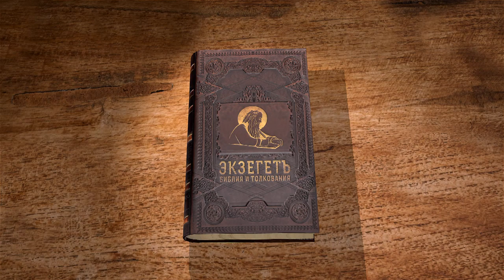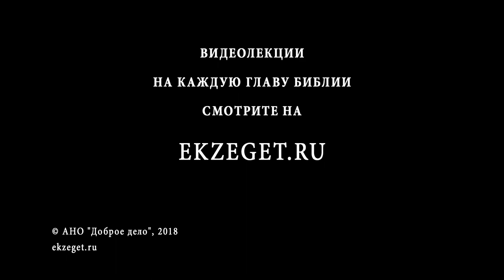Книга Бытие. Глава 34. Андрей Иванович Солодков. Ветхий Завет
В 34-й главе книги Бытия описываются ужасные события - Сихем, сын Еммора, обесчестил Дину, дочь Иакова, но затем стал предлагать женитьбу на ней. Симеон и Левий притворно согласились, но затем истребили все мужское население города Сихема. Как дать правильную моральную оценку истории? Смотрите истолкование главы в соответствии со Святоотеческим учением.